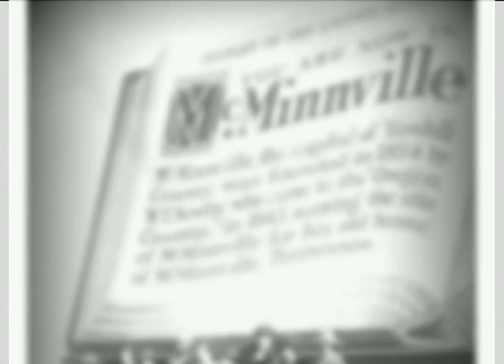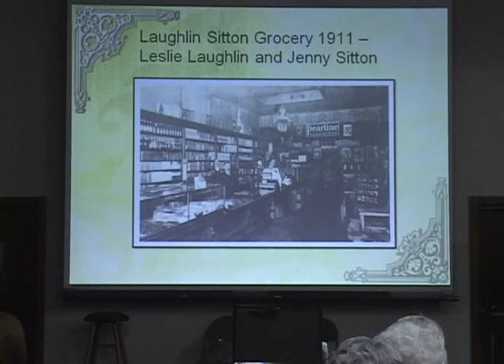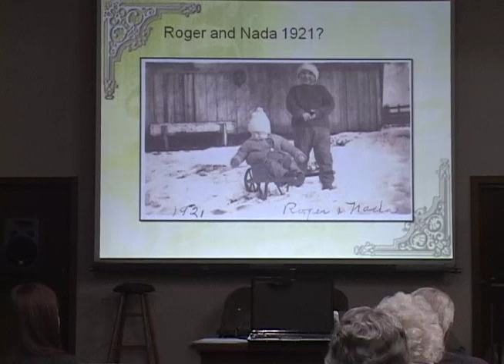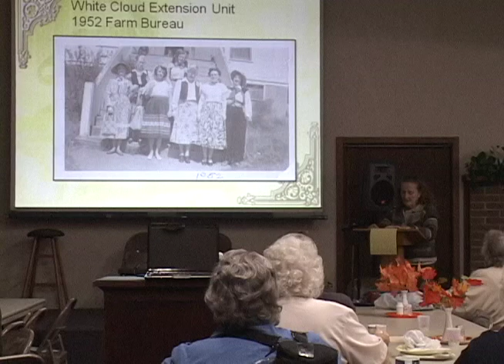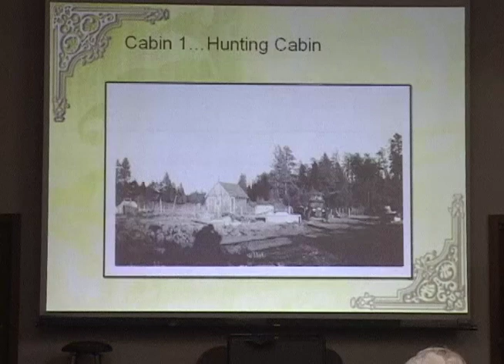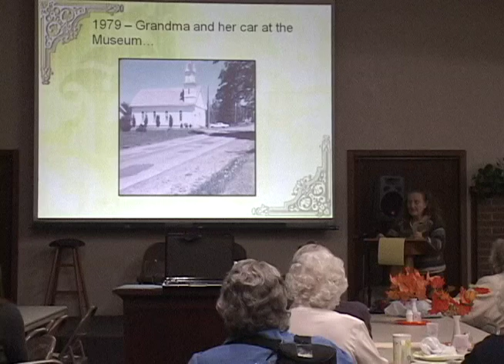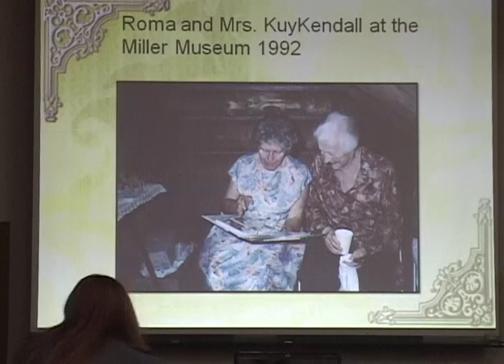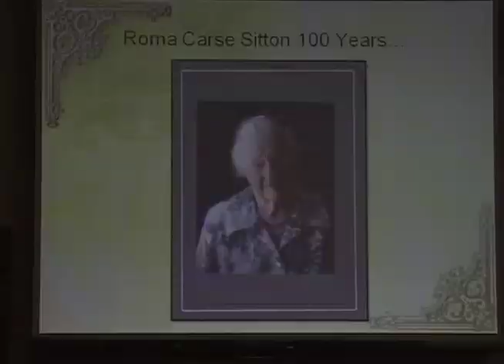Yamhill County Historical Society: Remembering Roma Sitton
Remembering Roma Sitton (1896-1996) Longtime YCHS director.

Karen Sitton-Saxberg, YCHS Volunteer